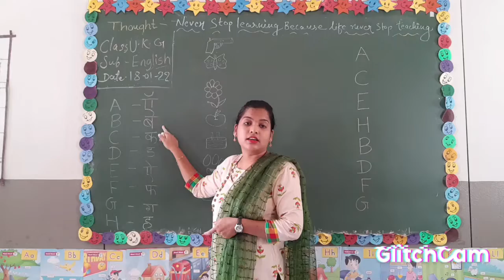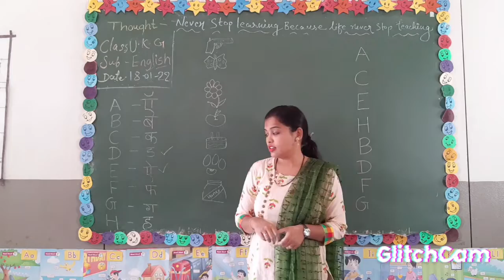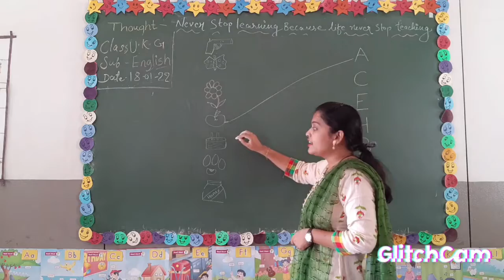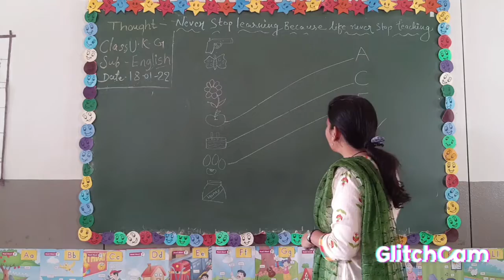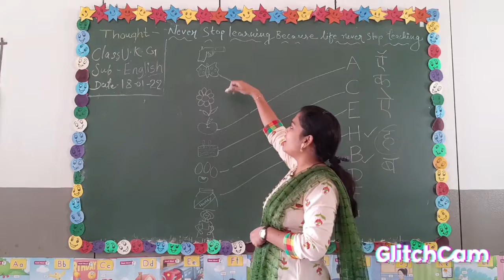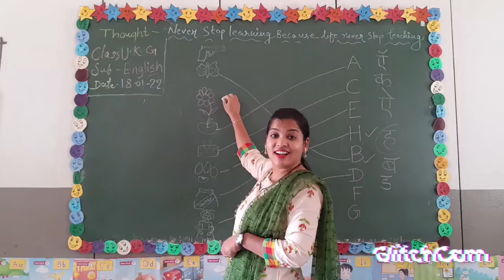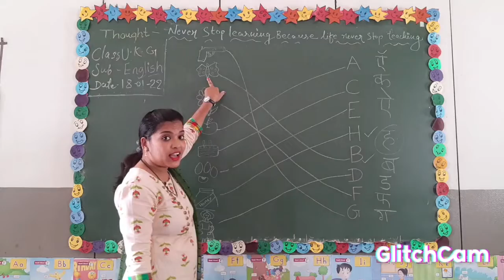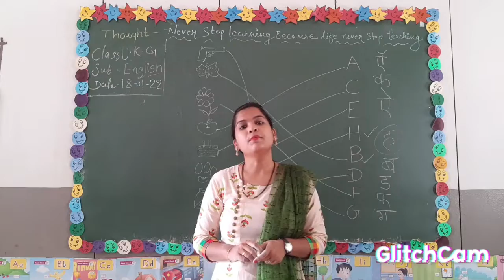UKG English Phonics